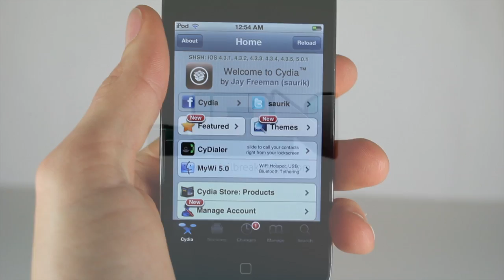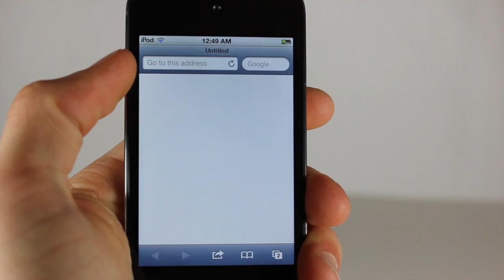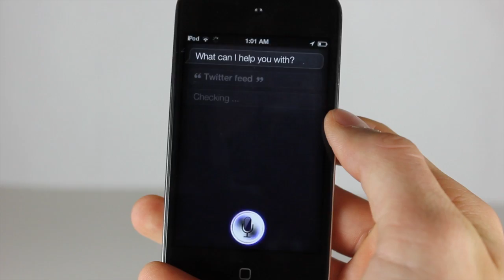Install Siri On iOS 5.1.1 iPod Touch 4G/3G, iPhone 4/3Gs and iPad 1/2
Install Siri On 5.1.1!

Over the last few days we have posted numerous ways to install Siri on iOS 5.1.1. Someways worked better than others so we thought we would wrap this topic up and make one more guide of the easiest and most reliable way to install Siri on iOS 5.1.1. This tutorial works on the iPod Touch 4G/3G, iPhone 4/3Gs and iPad 1/2.

Jailbreak, iOS 6, iOS 5, 6.0, 5.1.1, 5.1, 5.0.1, 5.0, Untethered, iPhone, iPod Touch, iPad